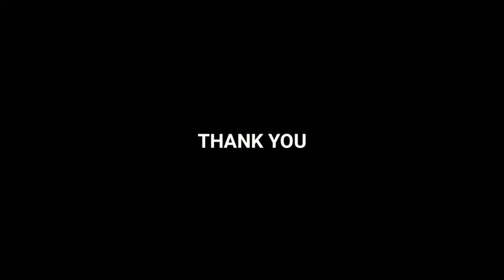Behind The Scenes Of School BoyZ Short Film The Lost Way || Full BTS CRASH WORLD